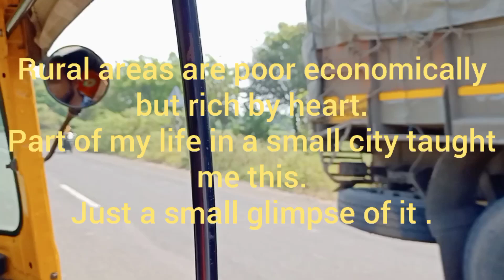howtocelebratethisDiwali2020 By: Dr.Arya Pillai.Song Film - Home Delivery- Aapko.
This is a very very small initiative taken by interns of Dental college, Parbhani, Dr.Arya Pillai, Dr.Prachi Khaire & Poonam jadhav  to celebrate this Diwali in a special way. Covid is  affecting us to a certain limit, but we have no idea how much it effects to economically poor people. This Diwali let us too celebrate in a similar way. Hoping your part .
Please do let us know how special you celebrated .❤️🔥

Happy Diwali.
I am sure you will have a smile on your face while you watch it❤️.
Blessed 😇.